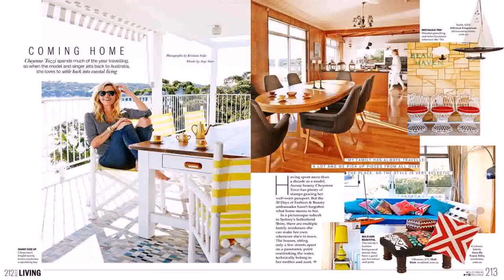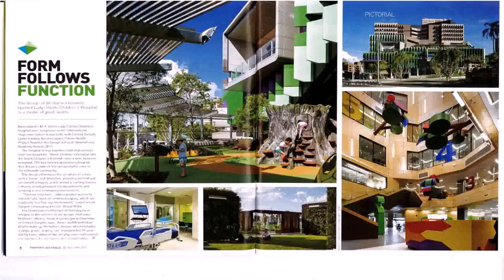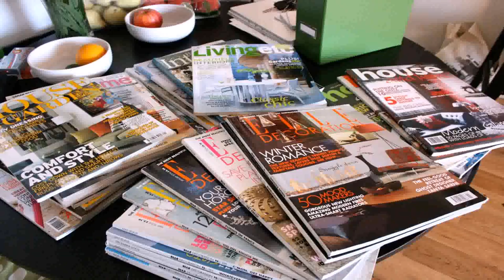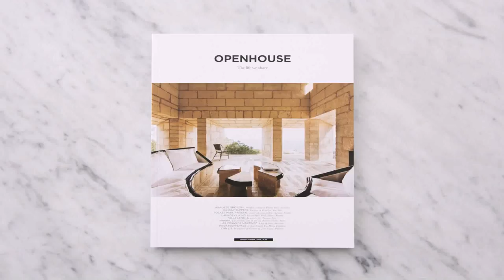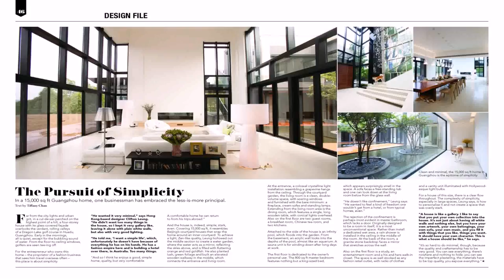House Design Australia Magazine (see description) (see description)